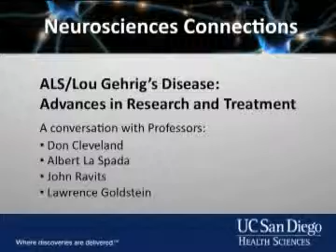UCSD Professors on Lou Gehrig's Disease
UC San Diego Professors John Ravits, Albert La Spada, Lawrence Goldstein and Donald Cleveland discuss research and treatment options for ALS, or Lou Gehrig's disease.